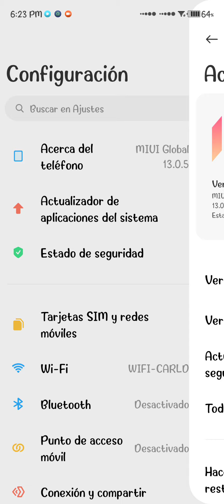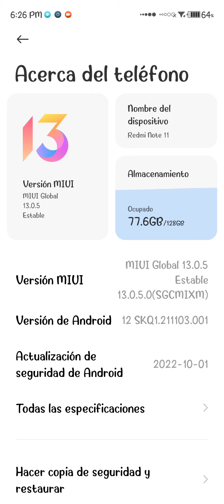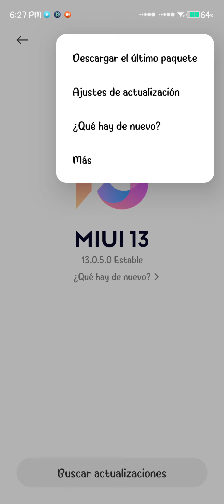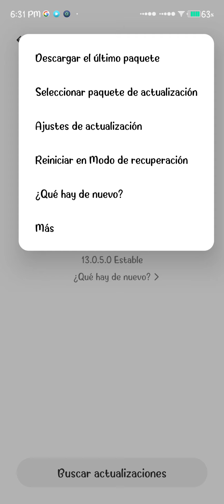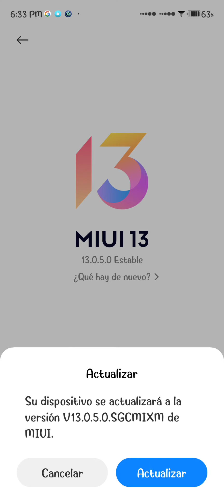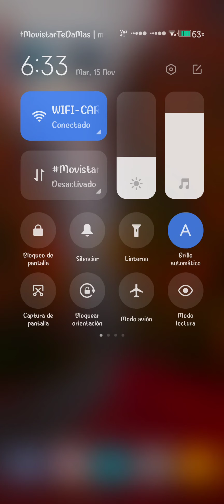Nuevo y viral. Actualización de Android 11 a 12 en Xiaomi redmi note 11 desde la SD externa.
Varios usuarios de Redmi Note 11 me han solicitado que les explique cómo actualizar desde el teléfono a la versión 12 de Android. He hecho este tutorial a fin de poder ayudarlos y de esa forma se puedan recibir las actualizaciones está última versión.  Las pueden bajar desde la alguna página oficial de Xiaomi y colocarla en la SD de su equipo. O también desde mi otro video